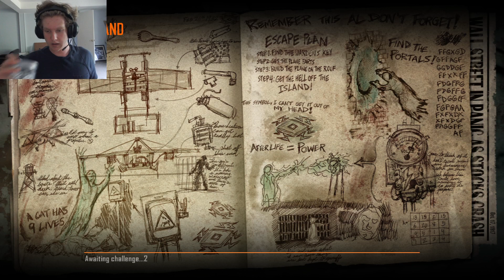DUNK2BOXCHALLENGE | BO2 Mob Of The Dead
Honestly still a bit upset at how the game went but whatever gotta keep it going, recording buried as we speak and probably origins too